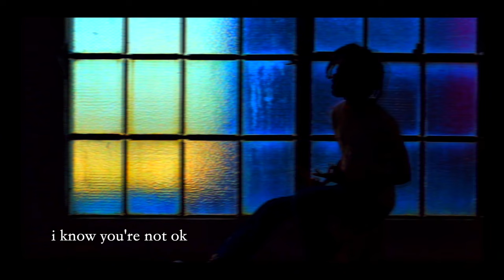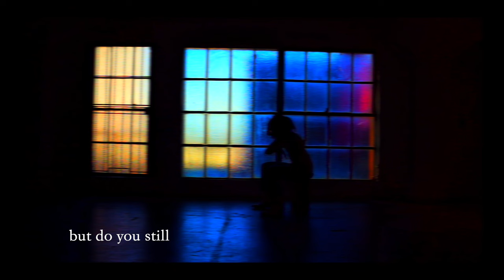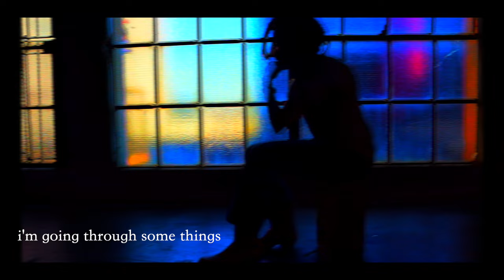SEB - i made mistakes (Official Visualizer)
Listen to IT'S OKAY, WE'RE DREAMING II: don't worry, i'll be fine

LYRICS:

I know I made mistakes
But do you still, love, love me
I know you’re not okay
Cuz tonight you said, noth’, nothing
Lately I’ve been stressing
Helping everybody but, but me
I’m going through somethings
Baby why you gotta judge, judge me

That’s why I keep these bottles by my nightstand
Gotta make this life feel more exciting
Said I wouldn’t go without fighting
Down hill shorty off biking
Down hill, shorty off
Showin’ off, new Lacoste
In the range, dodging rain
Showing off what it costs
Subtle flex, hands cold
When I’m gon’ send a text
Actin’ up, you gon’ end up like my other ex

I don’t understand why you leavin’
Just the other day we was dreamin’
When you leave my heart
Leave it freezin’
Leave it bleedin’

Girl I know I’m mad
But tell me what you are
Wanna roll around town
With your new squad
Telling them that I’m a jerk
Like the New Boyz
But everything goes
When it’s love and war

Leave it freezin’
Leave it, leave it